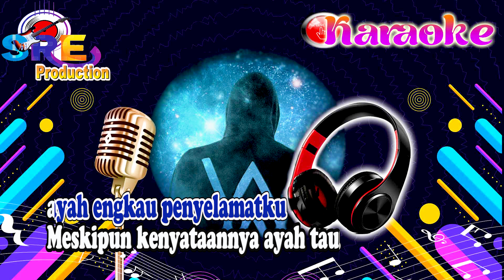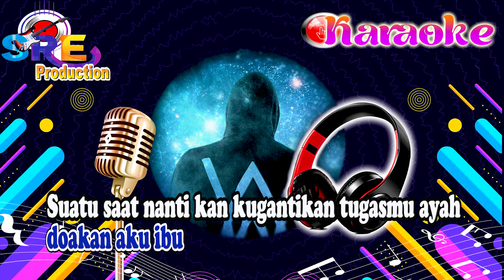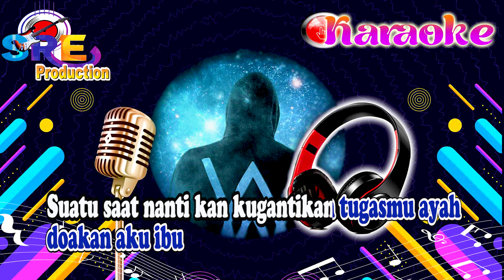AYAH IBU KARAOKE | KarnaMereka | Nada Pria/Cowok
Title                          : AYAH IBU
Song Lyrics             : Candra/Penot
A Musik cover By   : Tama Lubis
Dipopulerkan oleh  : KarnaMereka

♪ Lirik AYAH IBU ♪

Ayah disini ku sendirian
Merenungi kata yang dulu kau berikan
Betapa beratnya hidup ku rasakan
inginku bertemu katakan
Ayaahhh tolong beritahu ibu
ingin memeluknya tapi aku malu
Malu jika kuhanya bisa mengeluh
Maafkan aku ayah ibu
Suatu saat nanti kan kugantikan tugasmu ayah
doakan aku ibu
restumu sertai langkahku
Ayah dengarkanlah
bahagia pasti datang percayalah
ibu engkau kuatkan aku
Ibu ... Jangan khawatirkan aku
Ku bukan si kecil yang slalu di manja ibu
aku si pemberani harapan ibu
Ibu tolong percaya
Ayaahh katakan pada ibu
kubisa melewati semua pahitku
Meskipun kenyataannya ayah tau
ayah engkau penyelamatku